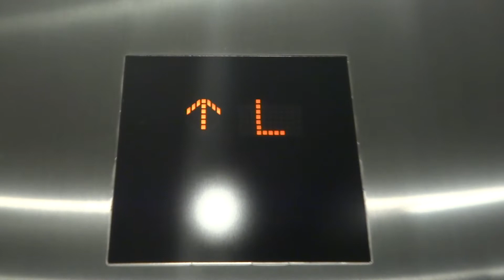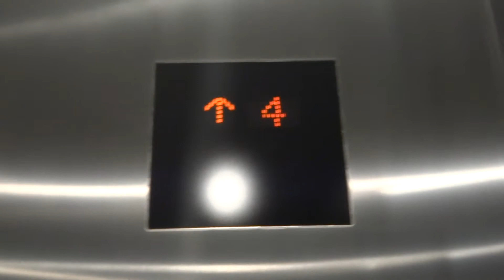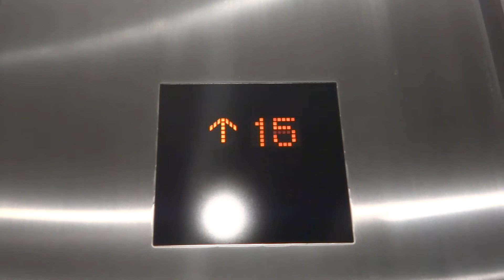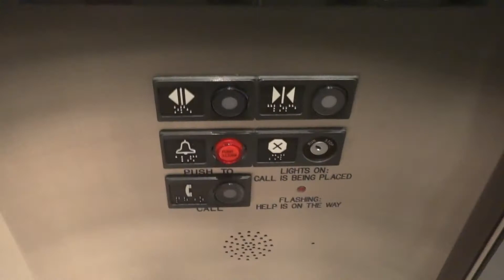AWESOME Mitsubishi Traction Elevators @ St. Regis Hotel, San Francisco CA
Featuring Legothemeparkcrazy, EPIC, these are a MUST RIDE in San Francisco!